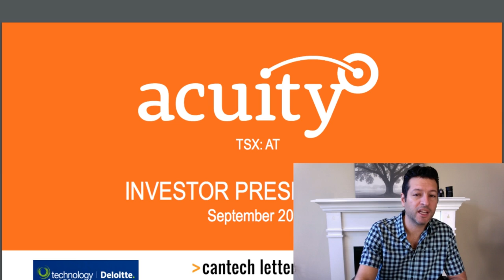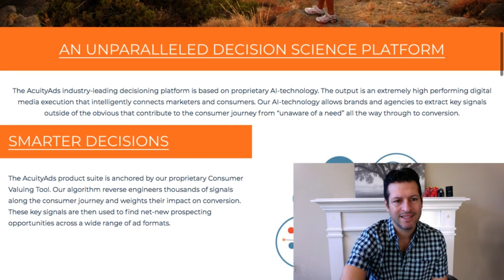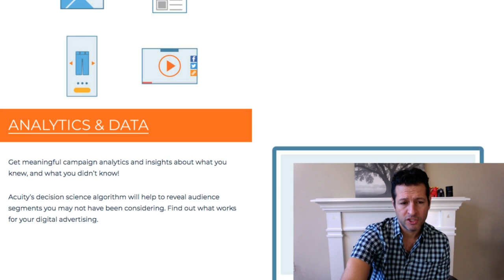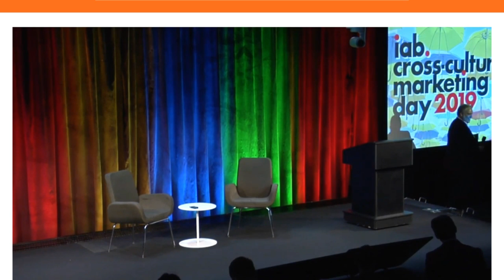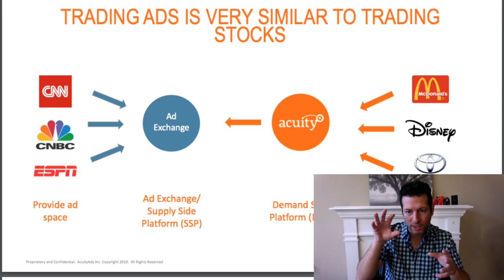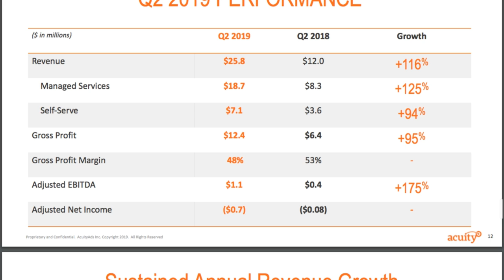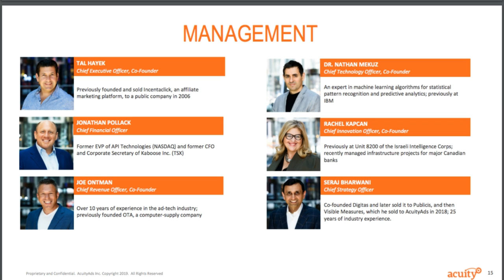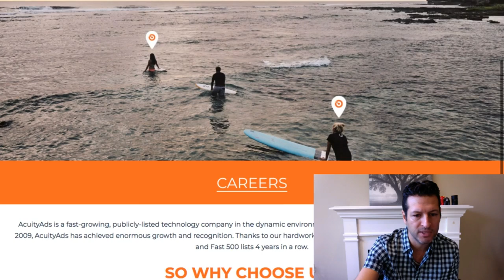AcuityAds Holdings Inc. (TSX: AT) (OTCQX: ACUIF)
AcuityAds Holdings Inc. (TSX: AT) (OTCQX: ACUIF)  - RICH TV LIVE - AcuityAds Reports Record Third Quarter 2019 Results
-  Generated $26.9 million in Revenue, $1.6 million in Adjusted EBITDA and $0.7 million in Adjusted Net Income

"We are very pleased with our results for the third quarter of 2019 as we continued to see significant growth in both revenue and EBITDA.  Furthermore, I am pleased to report that the Company has achieved our stated objective of generating positive adjusted net income in the quarter," said Tal Hayek, Chief Executive Officer. "Looking forward, we continue to see positive momentum going into Q4 and anticipate improving campaign performance, gross margins and overall profitability."

Mr. Hayek continued, "The recently announced enhancements to our AI algorithm continue to show very positive results on customer ROI and campaign performance.  In addition, the recent alpha launch of our new Self-Serve platform is generating significant interest and excitement and we expect this to be an important driver for growth in 2020."

Third Quarter 2019 Highlights

Total revenue for the three months ended September 30, 2019 was $26.9 million compared to $17.3 million for the same period in 2018, an increase of 55%. Total revenue for the nine months ended September 30, 2019 was $80.6 million compared to $37.3 million for the same period in 2018, an increase of 116%. Total trailing twelve-month revenues are $113.5 million for the period ending September 30, 2019.
Total Self-Serve revenue for the three months ended September 30, 2019 increased 52% to $6.7 million, compared to $4.4 million for the same period in 2018. Total Self-Serve revenue for the nine months ended September 30, 2019 increased 89% to $20.1 million compared to $10.6 million for the same period in 2018.
Total Connected TV revenue grew approximately 300% sequentially from Q2 2019.
Revenue less media costs margin was 48.5% for Q3 2019 compared to 54% for Q3 2018 and up sequentially from 48.0% in Q2 2019
Adjusted EBITDA was $1.6 million for the three months ended September 30, 2019 compared to an Adjusted EBITDA of $1.1 million for the same period in 2018. Adjusted EBITDA for the nine months ended September 30, 2019 was $3.7 million compared to an Adjusted EBITDA loss of $0.5 million for the same period in 2018.
Adjusted Net Income was $0.7 million for the three months ended September 30, 2019 compared to an Adjusted Net Loss of $0.1 million for the same period in 2018. Adjusted Net Loss for the nine months ended September 30, 2019 was $0.4 million compared to an Adjusted Net Loss of $3.4 million for the same period in 2018. Adjusted Net Income (Loss) excludes non-cash items such as depreciation, amortization, foreign exchange gain/loss and share-based compensation (see table below).
Net loss for the three months ended September 30, 2019 was $1.4 million compared to a net loss of $2.3 million for the same period in 2018. Net loss for the nine months ended September 30, 2019 was $7.6 million compared to $7.7 million for the same period in 2018.
As at September 30, 2019 the Company's cash and restricted cash balance was $5.9 million.
The following table presents a reconciliation of Net (Loss) to Adjusted EBITDA for the periods ended:

Conference Call Details:

Participant Dial-in Numbers:
Conference ID: 70031853

Recording Playback Numbers:
Passcode: - 031853 #

a community for stocks, , news, and trending topics.